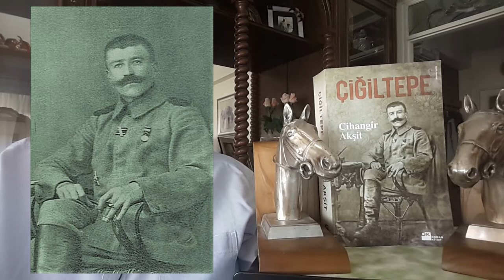O gün Çiğiltepe' de ne oldu? - Bölüm 1/4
27 Ağustos 1922; Büyük Taarruz ikinci gününde de tüm cephede başarıyla devam ederken Miralay Reşat Bey (Çiğiltepe) büyük bir vazife şuuruyla komuta ettiği 57'inci Piyade Tümenini, kendisine tahsis edilen asıl hedefi olan Çiğiltepe' ye yöneltir. Kurtuluş Savaşının kader anlarından birisidir.

Yunan Ordusunun en kuvvetli yanına çatmıştır. Tümeniyle açık ve mahkum arazide "çok sert bir direnişle"  karşılaşır. Komuta katının ve özellikle de Ordu Komutanının taarruzun gecikmesine hiç tahammülü yoktur...

Muharebe alanlarındaki çoğu boğaz boğaza çatışmalarda 18 kez yara almış, Mustafa Kemal Paşa' nın her daim muharebe alanı kadrolarında görev alan Miralay, vazifesi ile onuru arasında ikileme düşer ve olan olur...